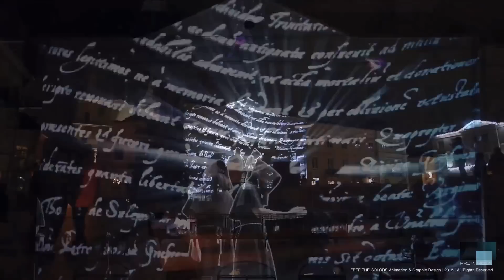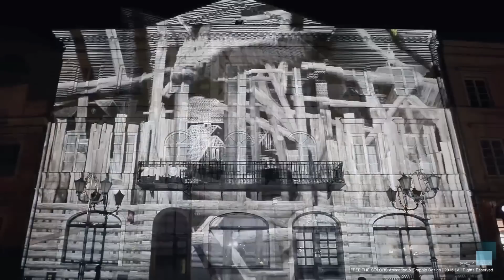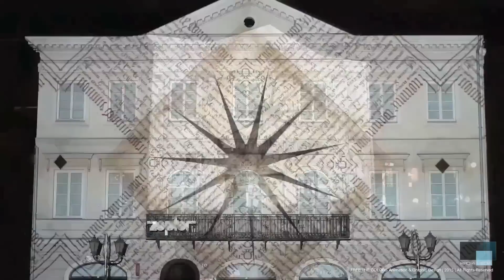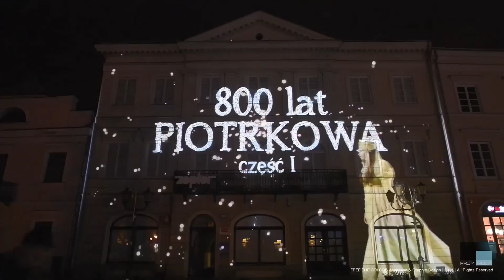PRO4MEDIA w Piotrkowie Trybunalskim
A oto historia Piotrkowa Trybunalskiego w pigułce, tym razem na filmie. Spektakularny videomapping przy użyciu tylko jednego projektora - najpotężniejszej maszyny eventowej - Barco HDQ o mocy 40 000 lumenów. Animacje autorstwa Free the Colors wypuszczaliśmy za pomocą systemu WatchOut

The history of Piotrków Trybunalski in a nutshell. This time presented in a film. Spectacular videomapping using our Barco projector - the most powerful event machine with the power of 40 000 lumens. Animations made by Free the Colors we projected using our WatchOut system